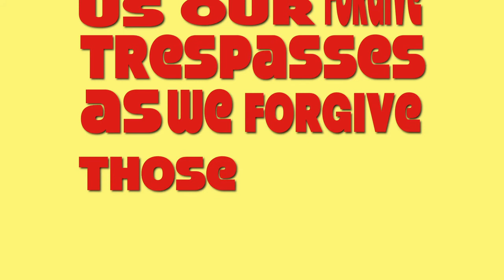Our Father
Christian prayer.